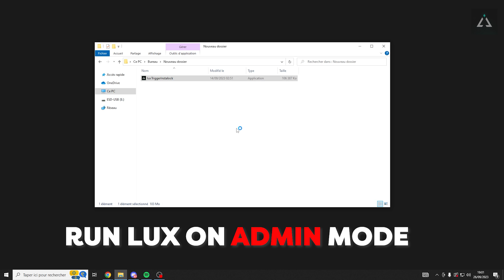Valorant LUX TRIGGERBOT - instalock - (SETUP + GAMEPLAY)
TAGS (IGNORE):
Musique